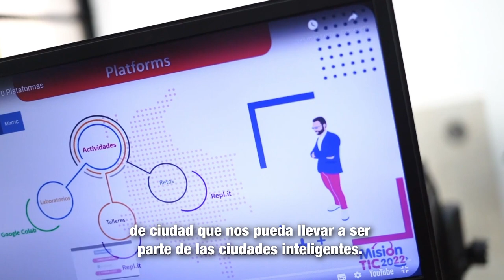Doris Galeano, beneficiaria MisiónTIC2022 desde Ibagué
Doris Galeano es una ingeniera de sistemas quien se vinculó a MisiónTIC2022 a través de la @udecaldas. Ella destaca las habilidades para trabajar en la resolución de problemas, además de la importancia de aprender a programar.